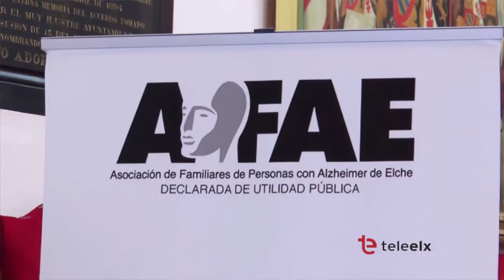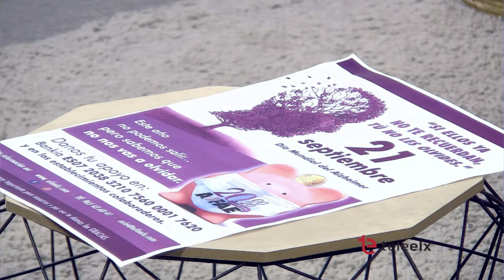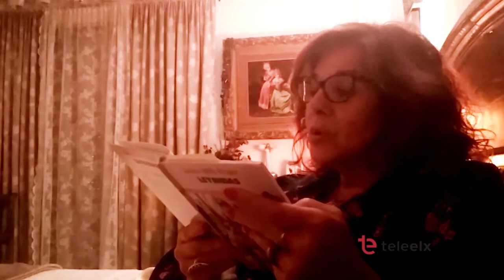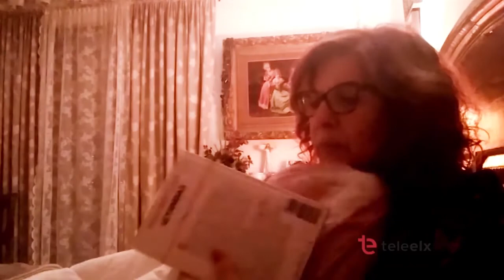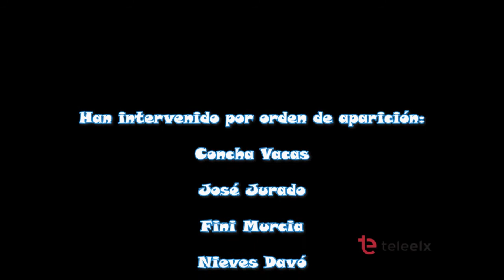21/09/20 DIA A DIA